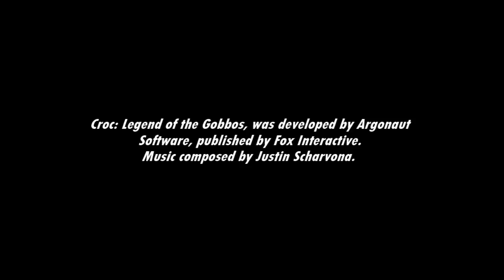[Music] Croc: Legend of the Gobbos - And So The Adventure Continues...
Another music track that plays in the first level.